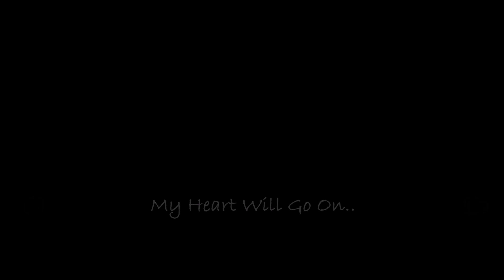💕 قلب من ادامه دارد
• Tochal (Persian: توچال‎ Točāl) is a mountain and ski resort located on the Alborz mountain range, adjacent to the metropolitan area of Tehran in northern Iran.

• It includes a 12-kilometre-long (7.5 mi) ridge. Its highest peak, also called Tochal, is at an elevation of 3,964 metres (13,005 ft).